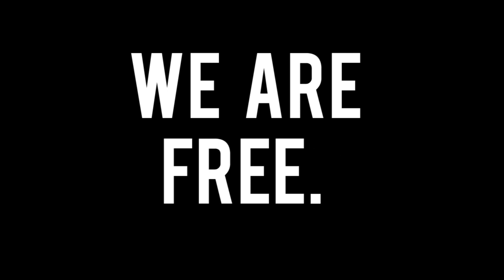Chainsaw Max-acre! (No More Room In Hell)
"No More Room In Hell" is a zombie survival game where the ammo is scarce and the danger is high! You and your friends must complete missions or just survive the hordes (granted if you don't kill each other first). Have fun, it's free on Steam, enjoy!

Sound Effects from SoundBible.com and Soundfxnow.com